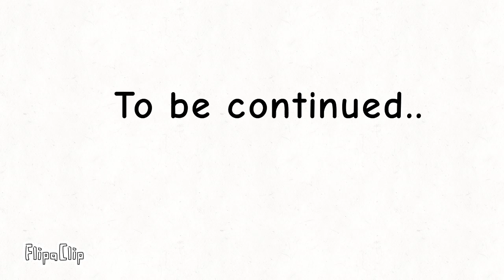Flipaclip South Park (S1 EP1 Cartman gets a bad back)